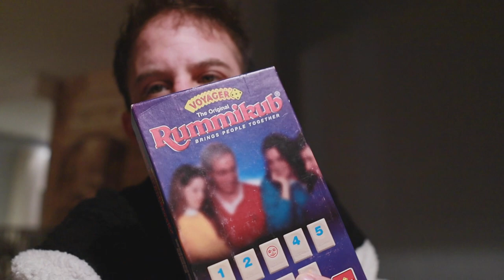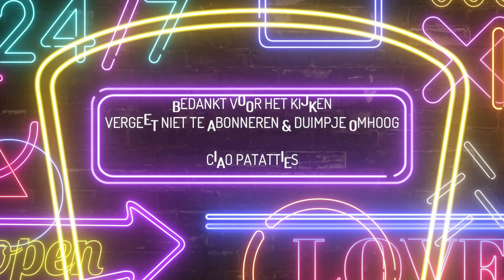VERMAAK IN QUARANTAINE || #242